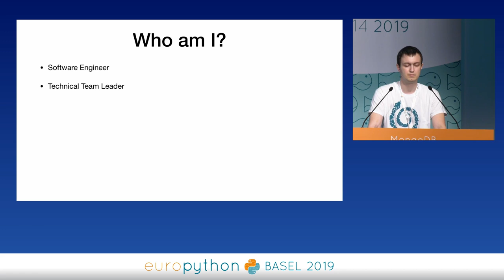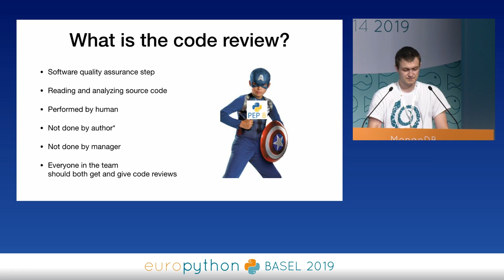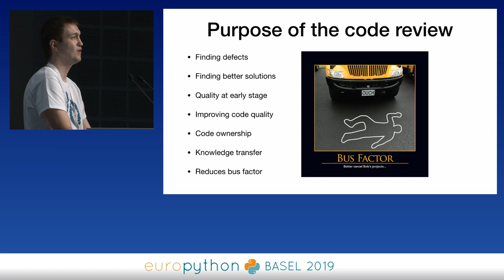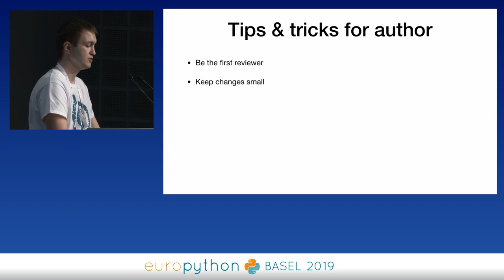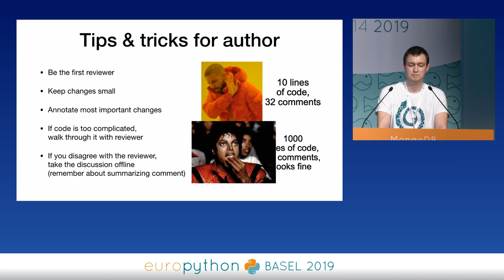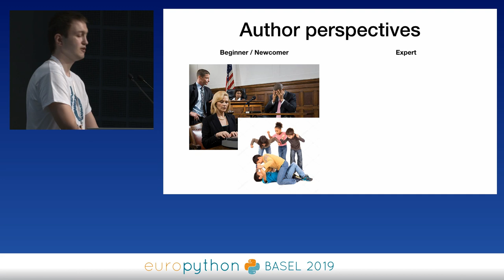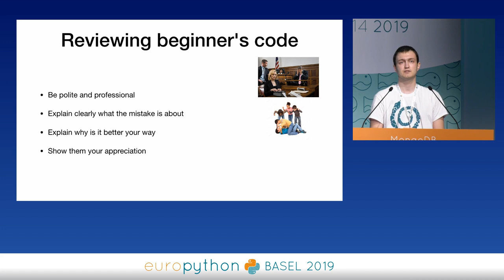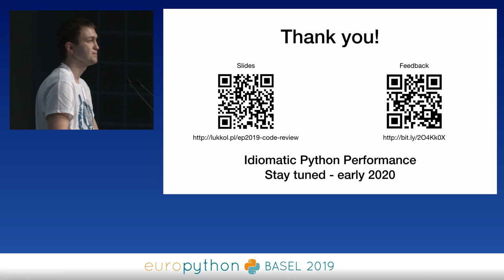Łukasz Kąkol - Code review for Beginners and Experts: Tips & Tricks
"Code review for Beginners and Experts: Tips & Tricks
[EuroPython 2019 - Talk - 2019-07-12 - MongoDB]
[Basel, CH]

By Łukasz Kąkol

Code review is not just boring duty. It's mutual responsibility for the software we're releasing. It's one of the most critical aspects of code quality, and therefore it's the first step of quality assurance. This is also the key to easier programming and better maintainability. Clean code is much easier to debug, and it's much harder to introduce a bug in such code.
When you think about code review, you probably think about verifying and examining the code. Reviewing the expert's code may look like a waste of time because he knows what he's doing. Reviewing the code by a beginner may look like a waste of time because he's not able to find as many defects as an experienced developer. Code review is a code quality tool in the first place, but it's also much beyond that. You can teach or help someone, learn from somebody and much more both from the position of reviewer and reviewee.
There is much more about the real power of code review which I want to share with you.
This talk is also about how to do it the right way and how to not do it based on lessons learned and my experience within the diverse teams of people with a variety of knowledge and experience. I was reviewing the code but, on the other hand, I was also being reviewed. I'd like to pass my observations to people who are reviewing the code both in commercial and open source projects for a while. This talk is also for those who want to start to review the code, but they do not know how to do it.